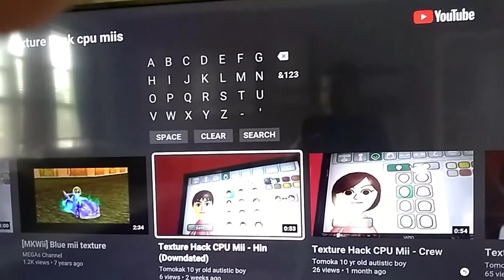Top 25 Favorite Texture Hack CPU Mii's